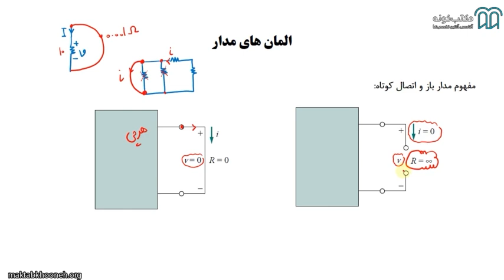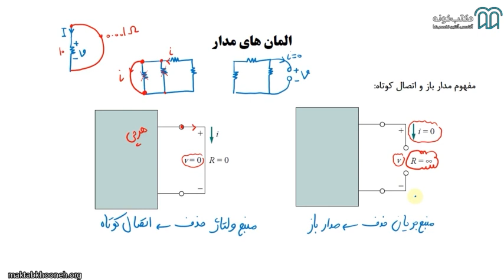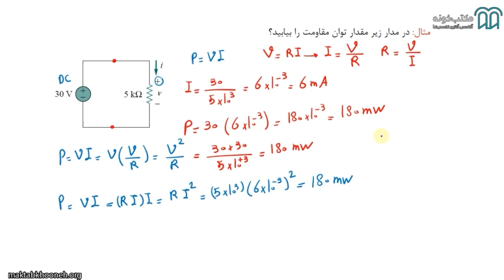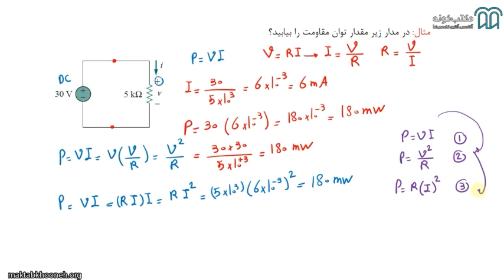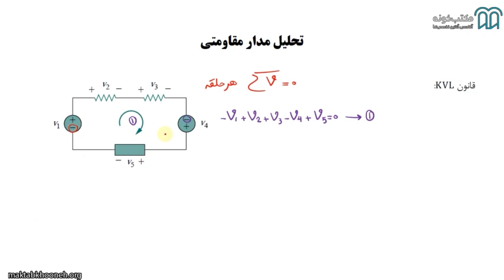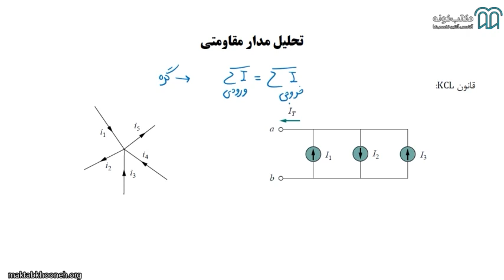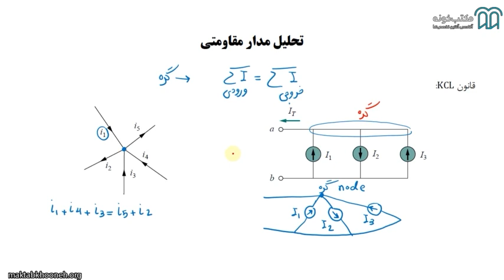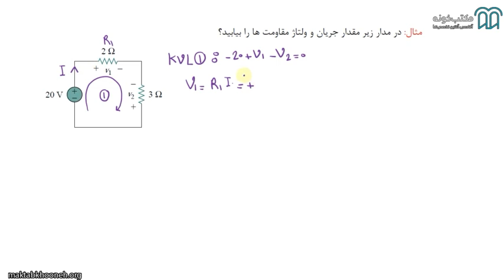آموزش صفر تا صد مبانی مهندسی برق ۱ قسمت ۴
در این دوره، ابتدا با مفاهیم برق آشنا شده و سپس وارد مبحث بسیار مهم تحلیل مدار و روش‌های مختلف جهت حل مدارهای الکتریکی خواهیم پرداخت که در ادامه با مدارات سه فاز نیز آشنا خواهیم شد. آشنایی با ادوات الکترونیکی و همچنین به طراحی و تحلیل مدارهایی مانند یکسوسازها خواهیم پرداخت.در این آموزش سعی شده به صورت پایه‌ای و عملی مباحث مربوطه را مطرح نموده که دانشجویان نیازمند تهیه منابع دیگر جهت یادگیری نباشند.

استاد: حمیدرضا پیرجمادی

برای مشاهده  آموزش صفر تا صد مبانی مهندسی برق 1 در مکتب‌خونه از طریق لینک‌ زیر وارد شوید